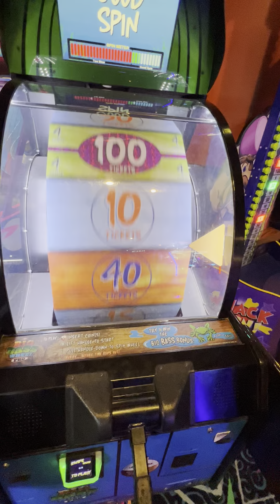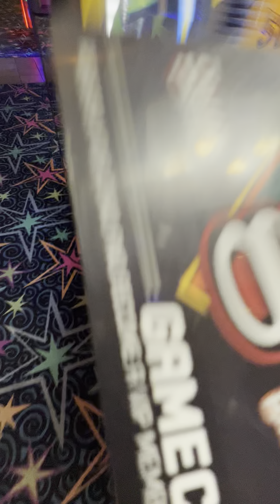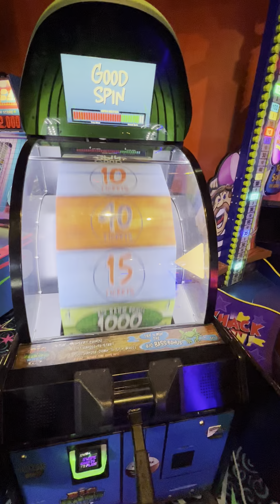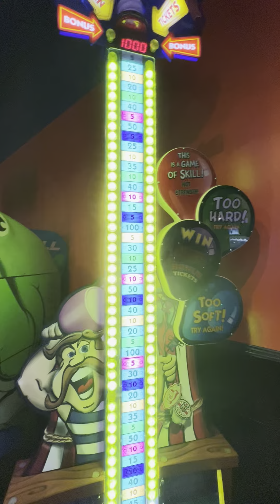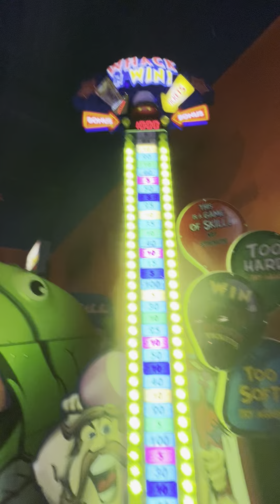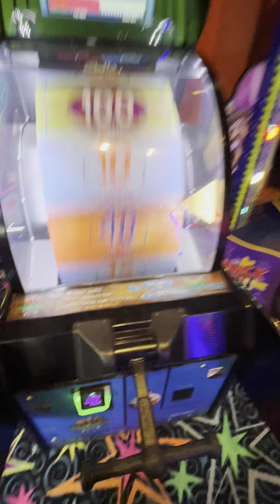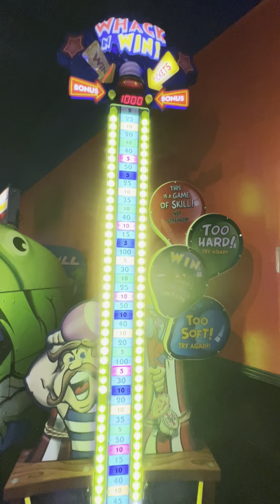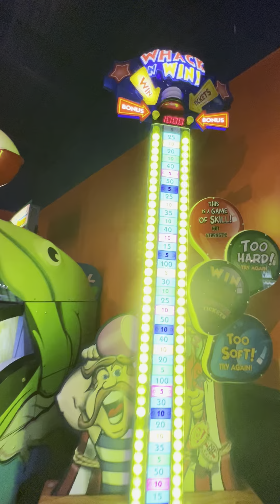Gatti’s and the return to going insane